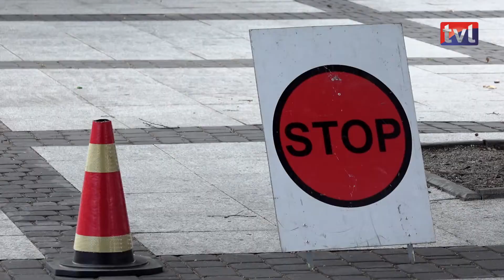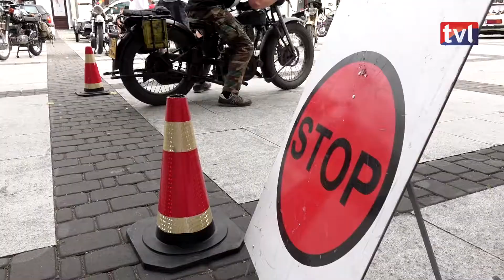Motozłaz 2021 w Lubartowie